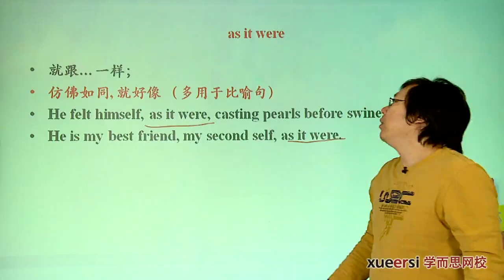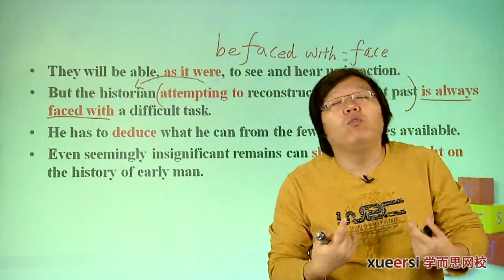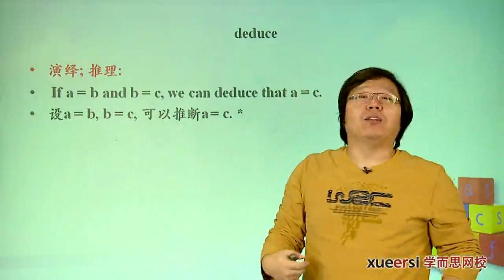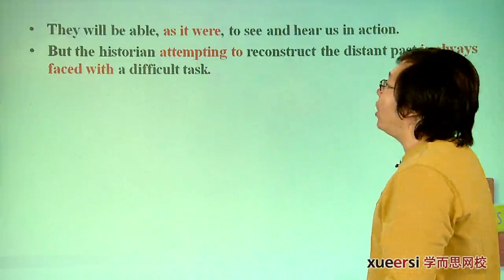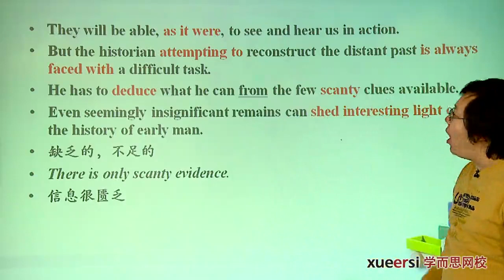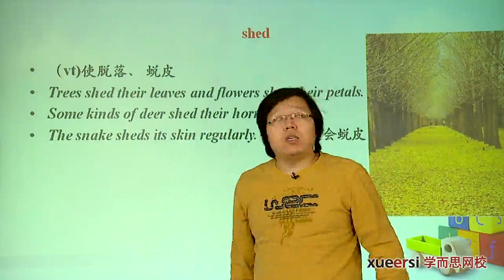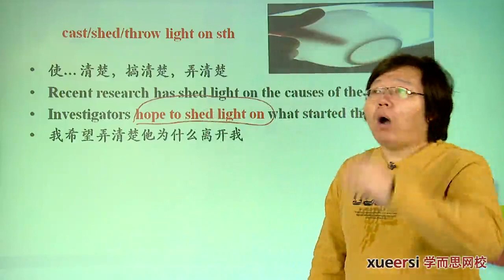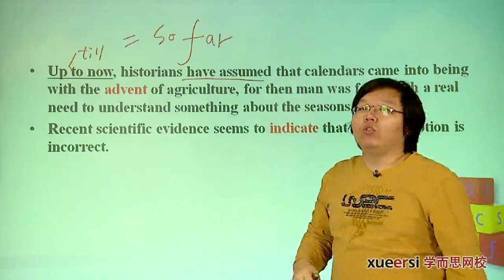新概念英语第三册详解 2lesson38